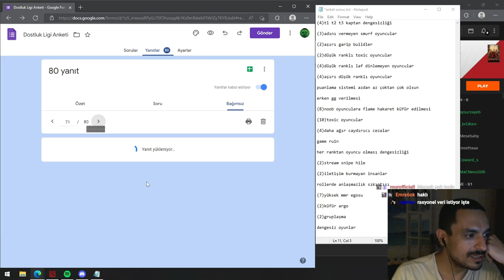aşırı düşük ranklı oyuncular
Lütfen abone, beğeni ve yorumu unutmayın 🔴